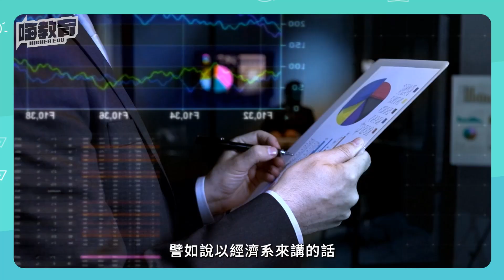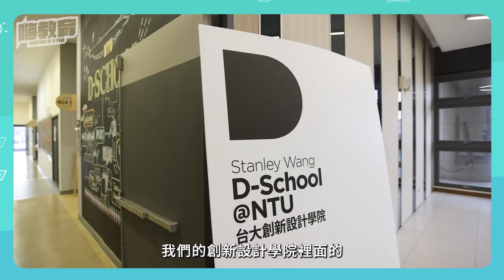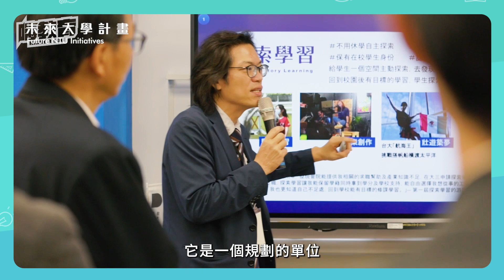啟動高教革新，建立以學習者為中心的未來大學 | 全方位解析臺大未來大學計畫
你有想過，未來大學會是一所什麼樣的大學嗎？
臺大推動未來大學計畫，打造突破學系框架，以學習者為中心的未來大學，提供同學們更自由的空間進行跨域探索。

嗨教育邀請到陳文章校長及王泓仁教務長，聊聊未來大學與傳統大學的不同之處，未來大學不只限於臺大，也希望將目前成果分享給其他學校，向下紮根也將樹枝擴散出去。

00:00 未來大學是什麼
01:41 打破傳統大學四道高牆
04:29 更彈性的學習方式 - 領域專長
06:03 放鬆最寬的制度 - 校學士
06:58 未來大學相關制度簡介
07:25 未來大學辦公室
08:38 未來大學論壇
09:04 推動課程標竿計畫
10:08 師長給同學們的鼓勵